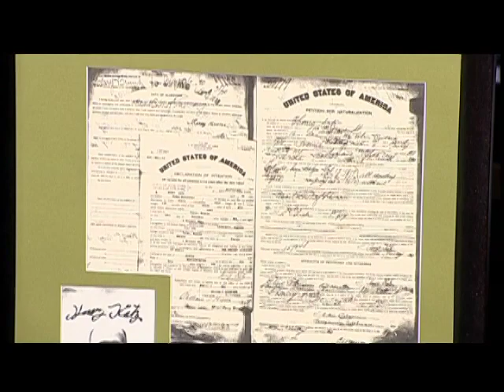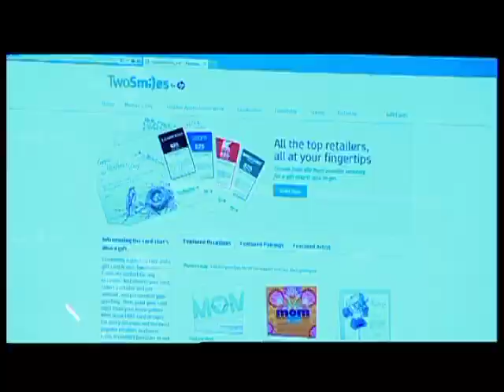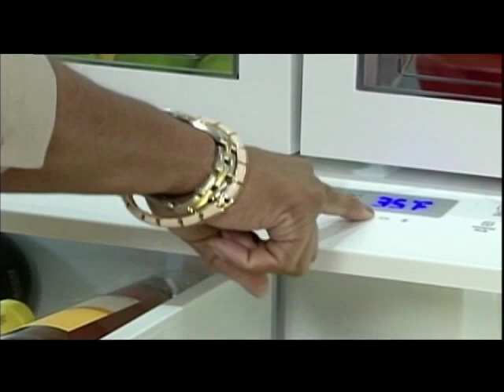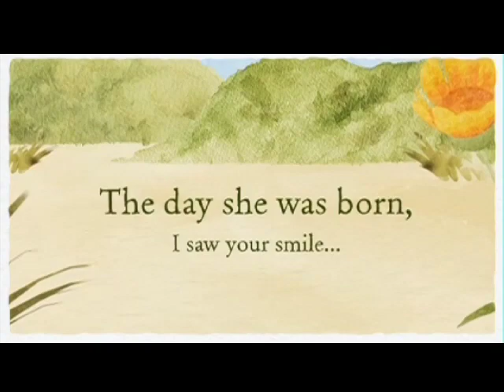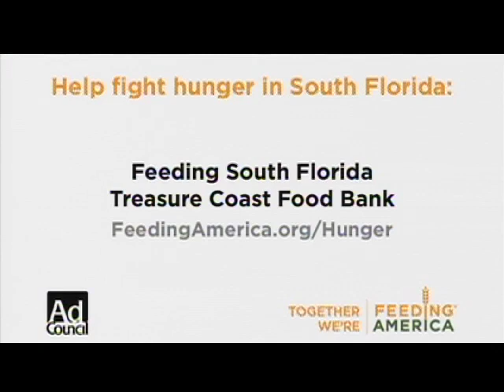Rose Lee Archer Show - Episode 6 - 2013 - "Enhancing Our Communication Skills"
Tune in to Rose Lee Archer Show each Thursday morning on ION TV stations in Florida at 6:30 AM EST!

1.     Jane Buckingham
2.     Elaine Griffin
3. Broadcast Direct
4.     Julia Pimsleur Levine-
5. Larry Camche Car